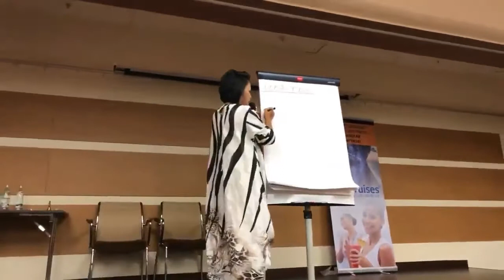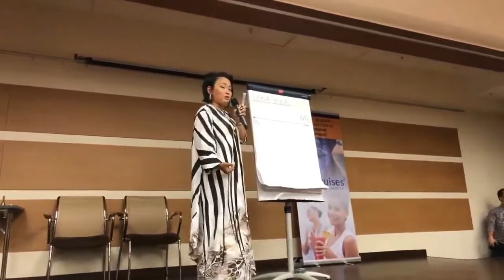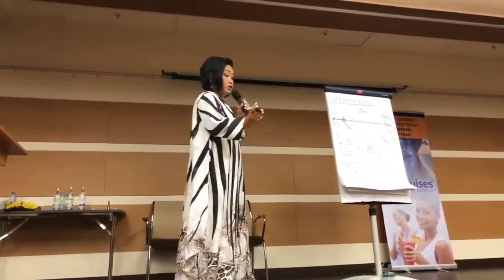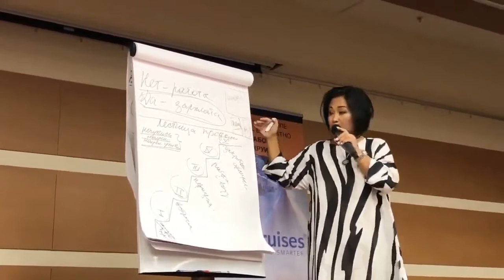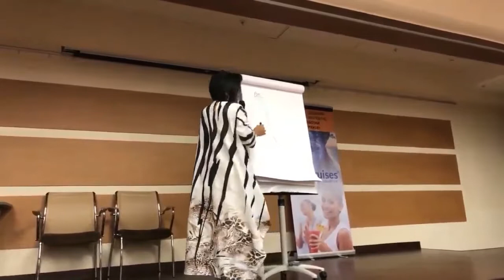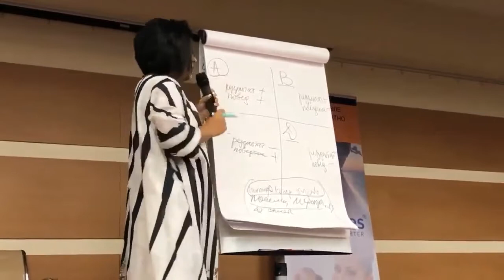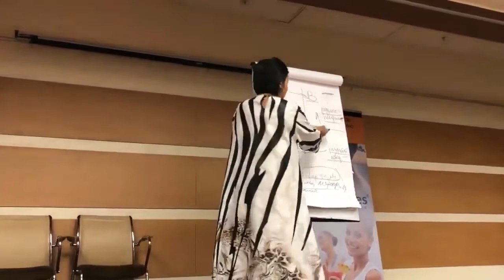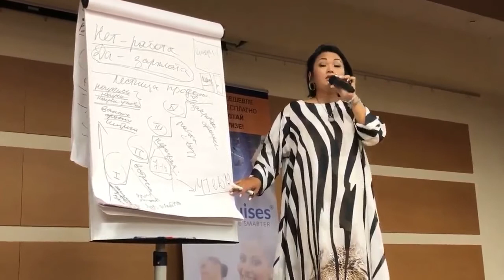интернет бизнес САЛТАНАТ НЕ ПОМЫШЛЯЛА ЗАНИМАТЬСЯ МЛМ бизнес план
20 причин почему потенциальный партнёр должен прийти ко мне в бизнес.
1. В первый месяц покажу программу Быстрый старт и смогу вывести на доход 3000 долл
2. У меня есть система работы через ФБ
3. Постоянные школы по заработку денег один раз в неделю.
4. Моя личная поддержка до результата
6. Помогу настроить аккаунт для продвижения бизнеса
7. Работа со мной в его личной команде.
8. Познакомлю с первым чеком компании
9. Помогаю на трёхсторонних встречах
10. Дам систему рекрутинг через личные консультации
11. Помогу определится с целевой аудиторией.
12. Организую обучение для его личной Команды.
14. Личный коученг по надобности
15. Дам полезные книги для чтения
16. Помогу поехать в Америку на обучение вмести с партнёрами
17. За 24 месяца выведу на интернационального директора
18. Помогу поменять окружение
19. Научу. Проводить эфиры и презентации
20. Подключу ко всем полезным обучениям.
21. Научу принимать решения и ставить цели 🎯
Свяжитесь со мной:
Skype: berik7779

Описание: как добиться успеха в жизни, как настроить мозг, достижение успеха, путь к успеху, как мыслят богатые люди, как думают успешные люди, достижение цели, личностный рост, как стать лучше, как стать успешным, как добиться своей цели, достижение мечты, достижение результатов, самооценка, мотивация, саморазвитие, секреты развития внутренней силы, как достичь успеха, что нужно для успеха, мотивация на успех, психология успеха, как добиться цели, успех, развитие, как добиться успеха, от чего зависят результаты в жизни, как достичь новых результатов, результаты в жизни, изменить себя, работа над собой, результаты успешных людей, зачем взрослому человеку учиться, ицхак пинтосевич, официальный канал с.н. лазарева на youtube, сергей николаевич лазарев, 2016, диагностика кармы, бог, спорт, жизнь - игра, игра, матч, результат, цель, зависимость, зависеть, привязанность, страх, боязнь, агрессия, добродушие, победа, страсть, гнев, обидчивость, сожаление, критика, спортсмен, хоккей, теннис, нарды, забить гол, ненависть, агрессивность, активность, счастье, играть, выиграть, проиграть, мечтать, сожалеть, спешить, спешка, раздражение, партнер, конкурент, конкуренция, издеваться, уважение, как сделать прорыв в жизни, как сделать прорыв, как выйти на новый уровень, новый уровень жизни, как совершить прорыв, выйти на новый уровень, как выйти на новый уровень жизни, как изменить жизнь, как зарабатывать больше, как достичь результата, достижение результата, достичь результата, желаемый результат, достижение целей, включай себя, александр василенко, достичь цели, быстрое достижение цели, начать действовать, планирование жизни, как воплотить мечты, как стать лидером, как реализовать себя, личная эффективность, 1000 секретов развития силы, техники для быстрого достижения цели, как достичь цели, личное развитие, как достигнуть цели, как поставить цель, как реализовать мечту, стать успешным, достичь эффективного результата, быстрый рост бизнеса, заработать в интернете, онлайн бизнес, эффективный результат, бизнес, интернет-магазин, создание одностраничников, олег карнаух, от чего зависит успех, достижение успеха в жизни, книга успех, успех результат, создай успех, саморазвитие личности, как добиться успеха в жизни, гибкое сознание книга, успех в любом деле, как достичь успеха в жизни, как достичь успеха в бизнесе, как достичь успеха в спорте, успех в работе, успех в будущем, успех в твоих руках, успех в бизнесе, успех в жизни, стикер на лбу, почему нет результатов от тренировок, как достичь результата в работе, как достичь успеха секреты, секрет успеха в жизни, секрет твоего успеха, причины почему не получается, почему не получается, бесплатная школа инфобизнеса, твой потенциал, бизнес идея, как заработать, как достигать результата, как быстро достичь результата,